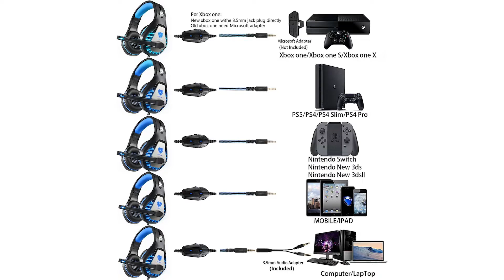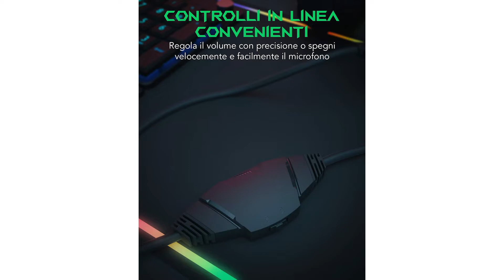✅ Le Migliori | Cuffie da Gaming 2024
Il vincitore della qualità è l' Logitech G 335.

con un peso di soli 240 g, G335 è più piccola e leggera della G733, è dotata di fascia di sospensione per distribuire il peso ed è regolabile per una vestibilità personalizzata.
i morbidi padiglioni in Memory Foam e il materiale sportivo a rete sono comodi per un uso prolungato, per portare il tuo gioco al livello successivo con stile e comfort.
salta rapidamente nel tuo gioco e collegati facilmente con il jack audio da 3,5 mm; le cuffie colorate sono compatibili con PC, laptop, console di gioco e specifici dispositivi mobili.
usa la rotellina del volume sul padiglione per alzare rapidamente il volume del gioco o della musica; basta alzare il microfono per silenziarlo e togliersi dall'azione di gioco.
con i driver del neodimio da 40 mm, la cuffia auricolare gaming per computer G335 offre un suono stereo nitido che rende vivo il tuo gioco.

L'alternativa è il Pacrate Cuffie Gaming.

Le cuffie Pacrate con microfono sono dotate di un microfono sensibile e regolabile con tecniche di eliminazione del rumore. Filtra la maggior parte del rumore ambientale nell'ambiente e consente conversazioni in tempo reale senza indugio.
L'auricolare per PC Pacrate offre eccellenti driver audio da 50 mm in combinazione con tecniche audio avanzate. Offre un suono surround simulato di alta qualità per migliorare l'esperienza di gioco.
La cuffia da gioco per PC alla moda ha una vestibilità ergonomicamente ottimizzata. L'archetto imbottito, i cuscinetti auricolari morbidi e resistenti e il microfono regolabile individualmente garantiscono il massimo comfort.
Proteggi la terra, inizia da me. I nostri prodotti, in particolare, scelgono il design verde.
Il vincitore del premio è l' Black Shark Cuffie Gaming.

Driver da 50mm che forniscono un'accurata esperienza di audio posizionale e ti permettono di individuare istantaneamente l'origine di qualsiasi suono, aumentando la tua consapevolezza durante le sessioni di gioco.
Goditi un'esperienza di gaming stupefacente su PC, PS4, PS5, Switch, Xbox e dispositivi Android grazie all'output audio da 3,5 mm o alle porte separate per audio e microfono.
Un pattern di cattura omnidirezionale assicura l'acquisizione della voce e una chiarezza migliorata, con il design pieghevole del microfono che ti permette di posizionare il punto migliore direttamente davanti alla bocca.
I cuscinetti per le orecchie a memoria di forma bloccano i rumori esterni, impediscono il surriscaldamento e l'aumento della pressione per un conforto che dura tutto il giorno.